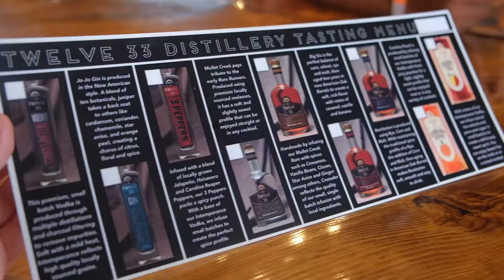Agent Appreciation Month! | EP 172 | Thee Eagle Reality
We concluded our 4th Annual Eagle Realty agent appreciation month. We had some great events and I had a blast to be able to show some love to our realtor team at Eagle Realty. We traditionally do a month focused on our agents in August as we get ready for Client Appreciation Month in September. I am humbled and proud at the same time of how our agents buy into our culture and choose Eagle Realty as their home in North Myrtle Beach, SC to grow their realestate business.

And for any other agents in the Myrtle Beach area that we get to work with, we appreciate you too!  Being a Reatlor is not easy, and our brokerage and companies would not be successful with out you, the agent.  So no matter what company you work with, happy agent appreciation month from Eagle Realty!!